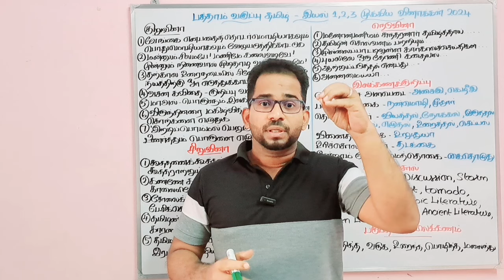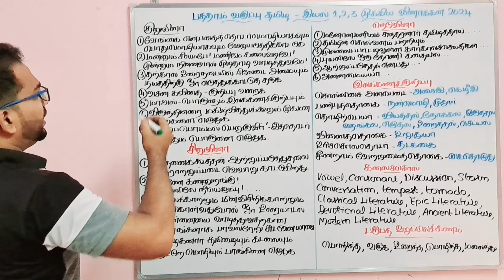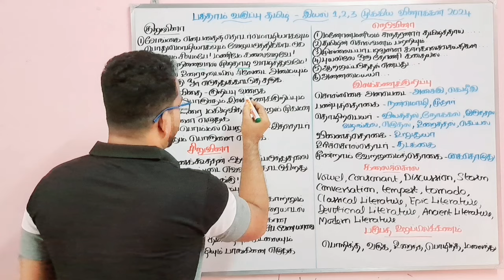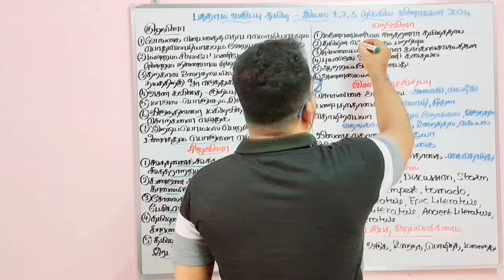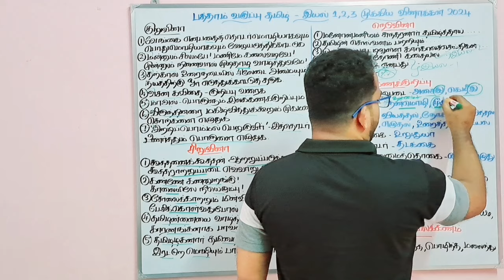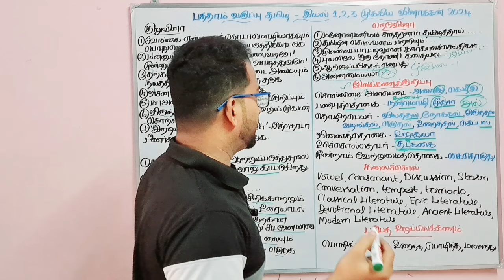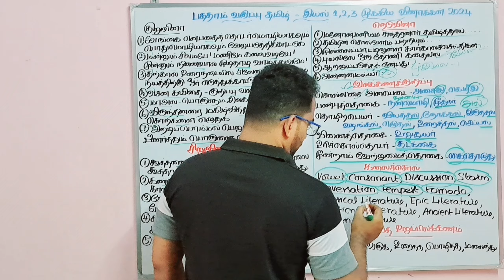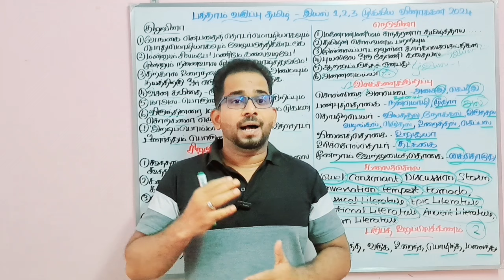10th Tamil 1st Mid Term Important Questions | 10th 1st Mid Term 2024 Important Questions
Hi students,

This video shows First Mid Term Portion for 10th standard 2024